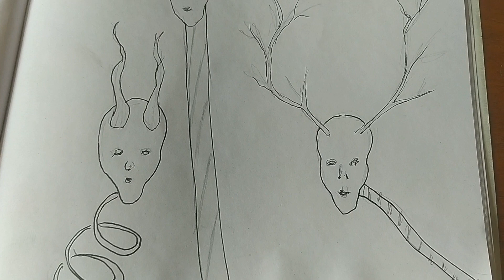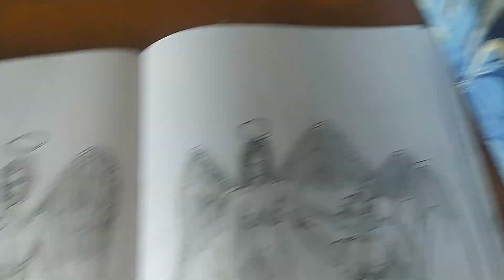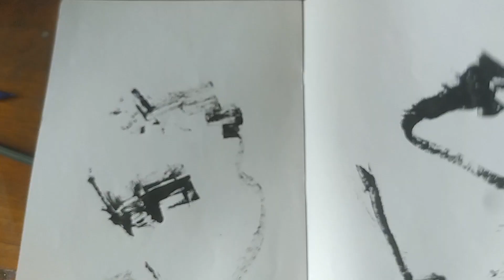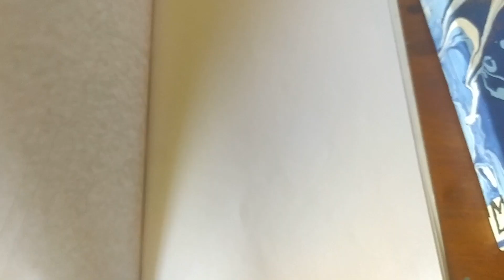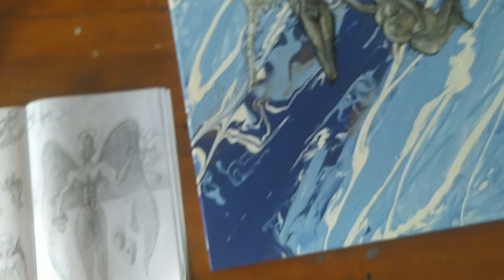Zombie Angels, Alien Angels, Horny Faces, Angelic Rose & More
Showing off some of the doodles from my sketchbook that I've created over the last month or so. To directly support the ongoing creation of more art go